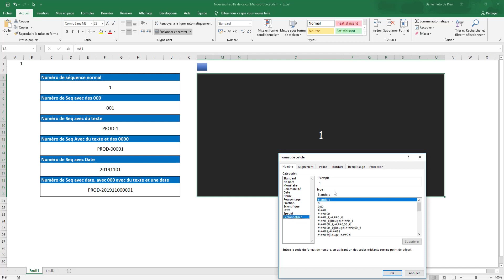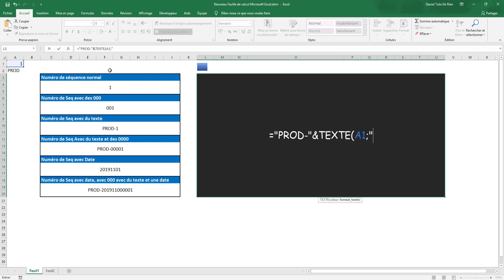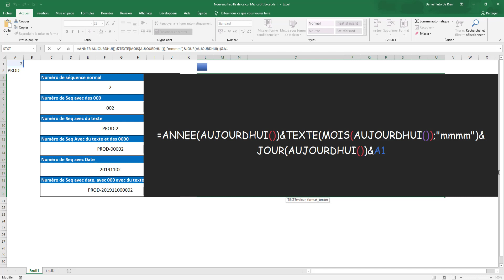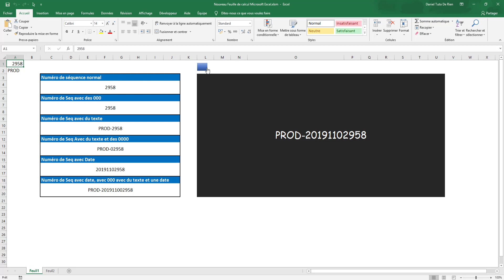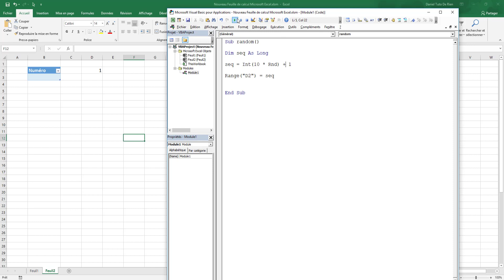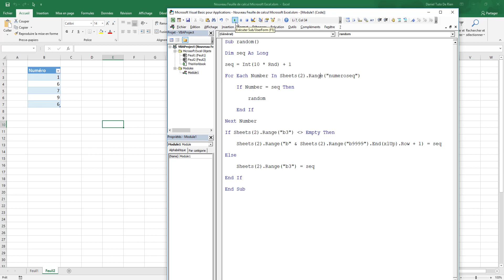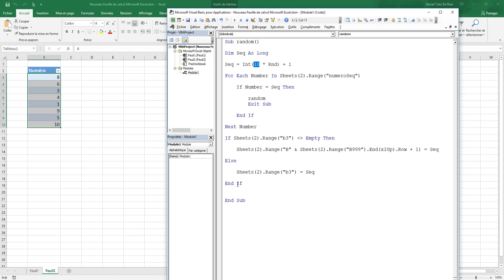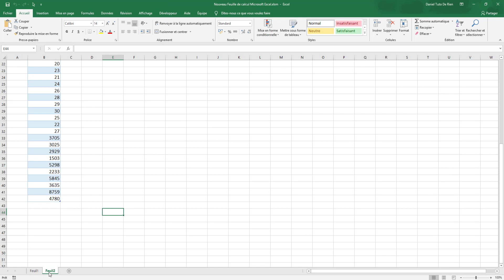Créer des numéros de séquence personnaliser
J’ai reçu pas mal de question consternant la création de numéro d’article ou de séquence personnaliser sur le gestionnaire des Stocks.

C’est pourquoi nous allons voir dans ce cours comment créer nos propres séquences personnaliser.

En bonus je vais vous montrer comment créer un numéro aléatoire et unique pour ceux qui veulent avoir des séquences complètement différentes.